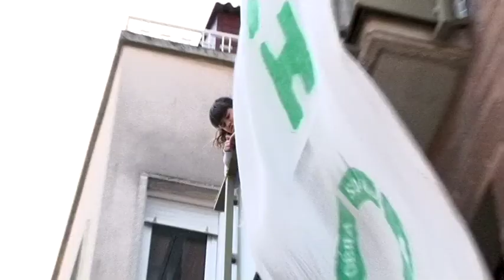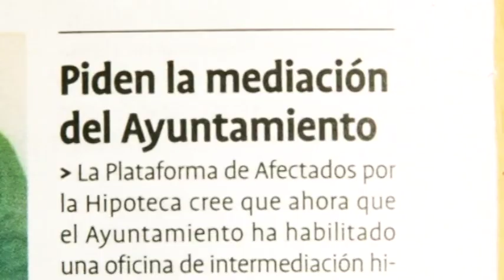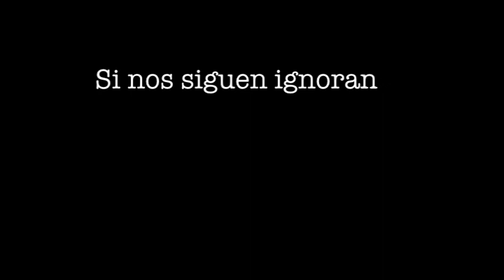Gran victoria de la Obra Social la PAH: realojadas 11 familias de un bloque ocupado por PAH Terrassa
Video del proceso en el que las 11 familias realojadas en un bloque de Caixa Catalunya